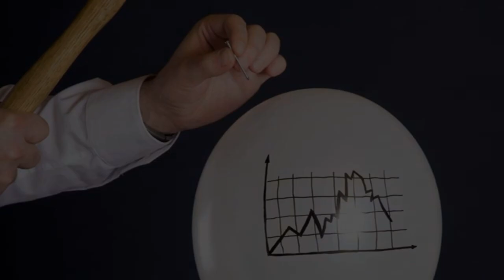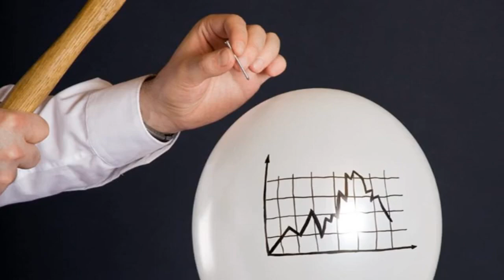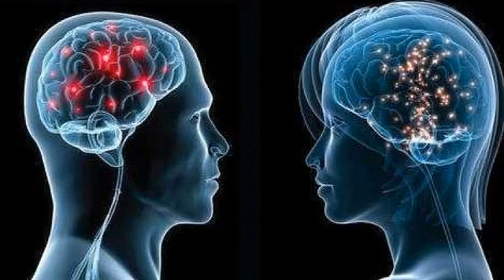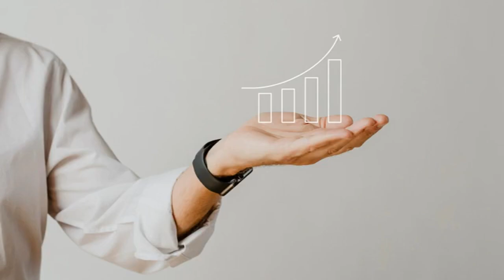La natura della psicologia degli investimenti e della finanza comportamentale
La finanza comportamentale, seppure disciplina giovane, ha assunto negli ultimi anni sempre più importanza soprattutto per gli investitori alle prime armi.